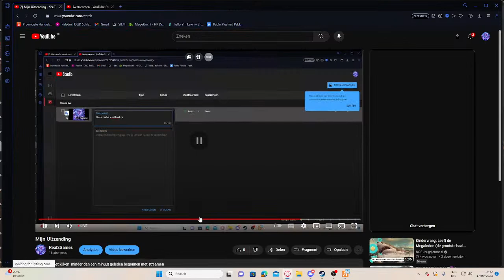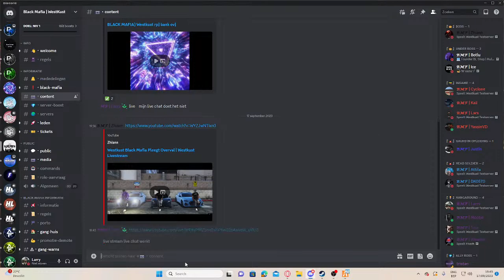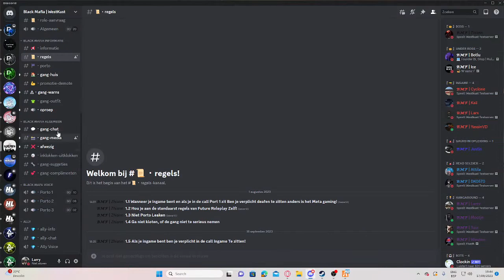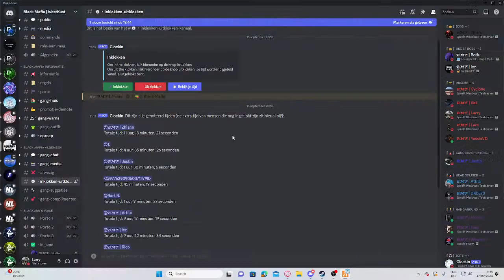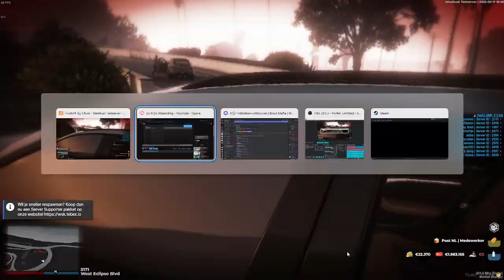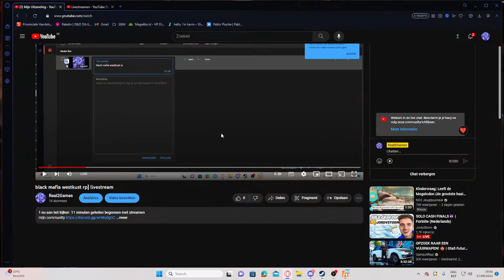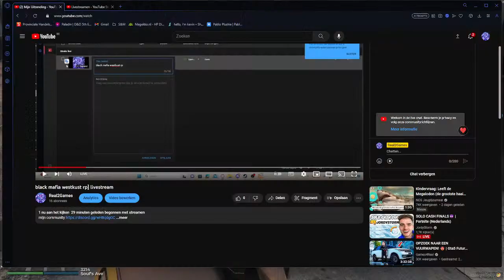black mafia westkust rp] livestream